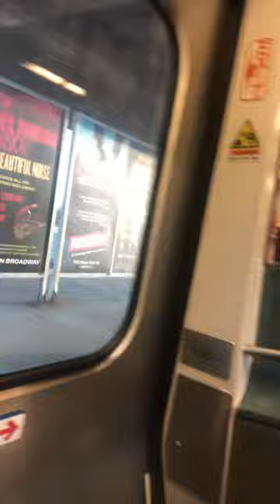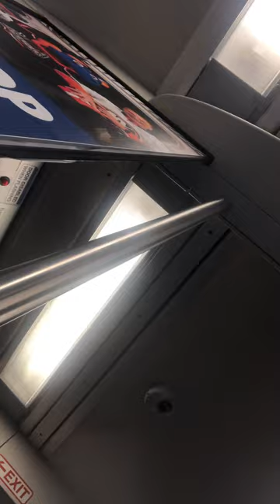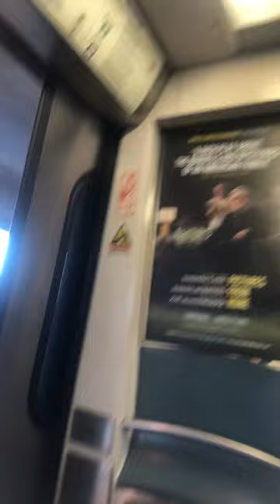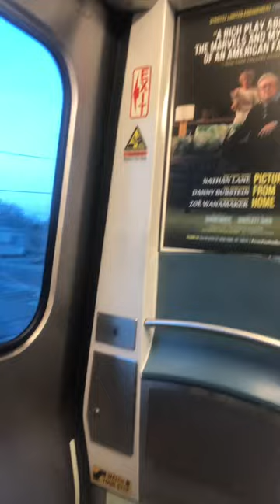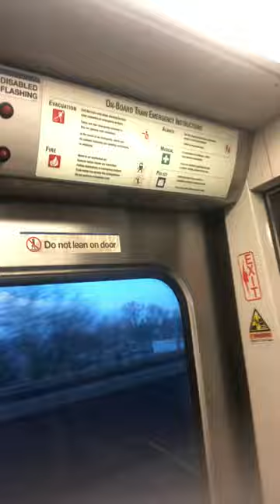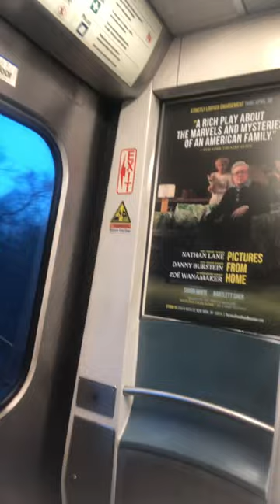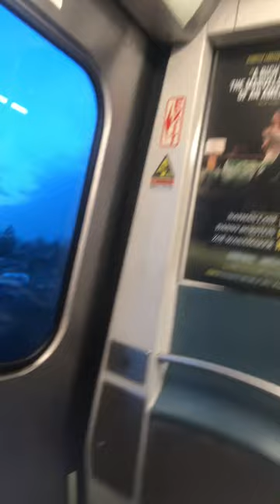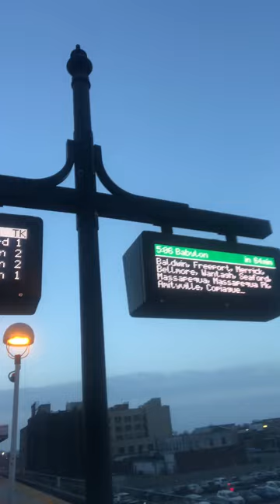The **Whole** Babylon Branch part II: to Rockville Centre.